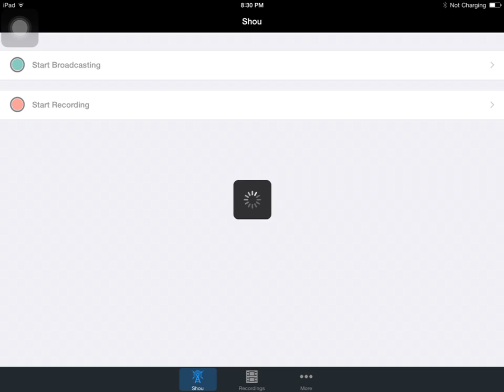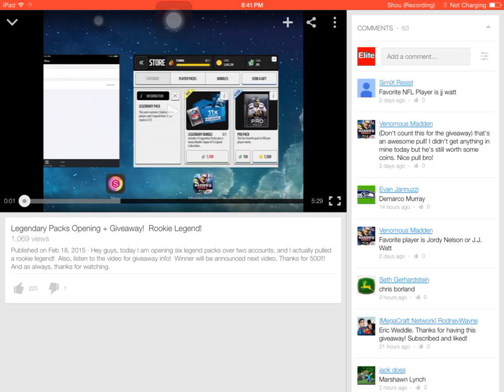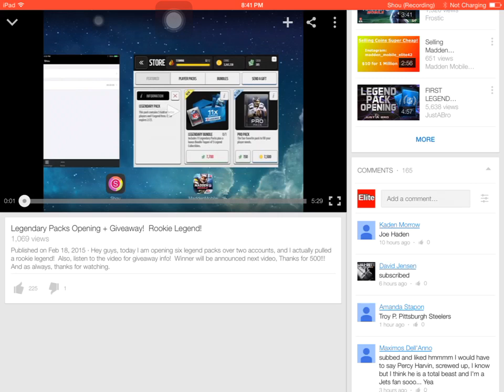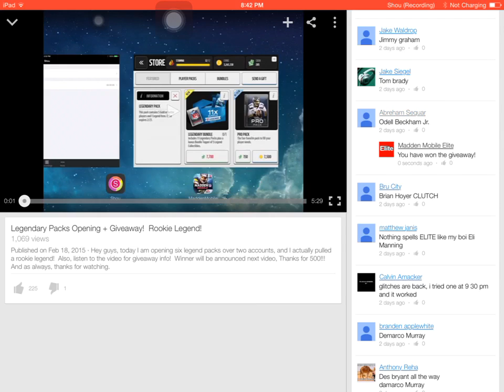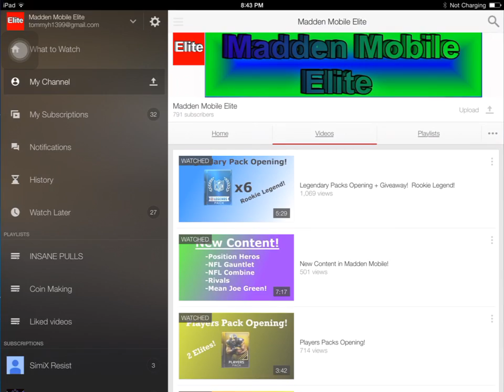250K Pack Opening + Giveaway Winner!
Hey guys, today I am opening 250K worth in packs, and boy did it pay off, like, a lot.